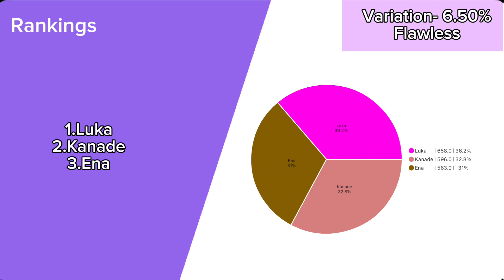Cute na Kanojo キュートなカノジョ ( 25-ji Nightcord de ) - Line Distribution ( Corrected )